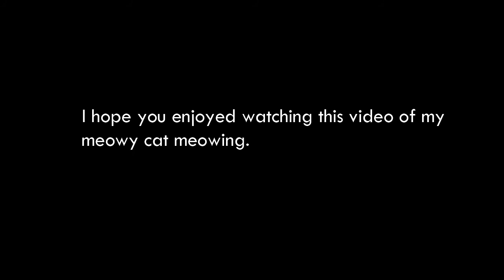Is My Cat Normal? Siamese Cat Acting Up...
I love my Siamese cat Caesar. but sometimes his meowing is just crazy... so I decided to make a video of him meowing!
The video is only about 33 seconds long, but I hope you get a laugh out of it, (I sure did)
To create this video, I used Wondershare Filmora X. (Paid version)